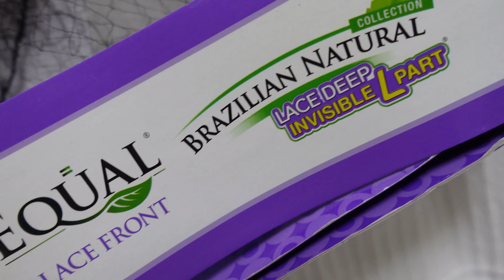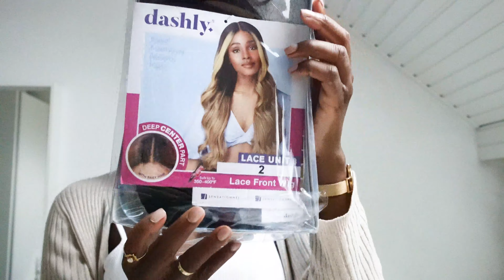💁🏾‍♀️ Ebay Wigspiration - Günstige Perücken die es wert sind? I AFORS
Wigspiration - Günstige Ebay Perücken die es wert sind?
TRrägst du überhaupt Perücken und wo kaufst du sie?

Equal Lace Front Danity - Farbe: OM2730613
Sensationnel Dashly  Lace Unit 8 - Farbe: 2

*unbzahlte Werbung, da Produkte aufgelistet